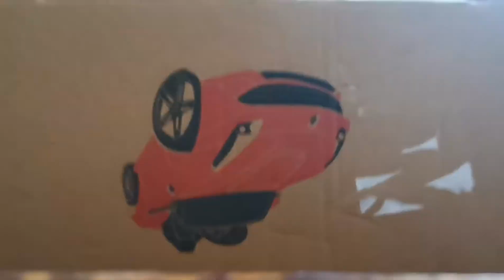Unboxing New Ferrari Toy Car for Kuya Khalil 😉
New Toy Car of Kuya Khalil 😊